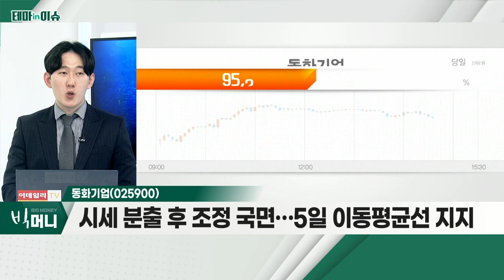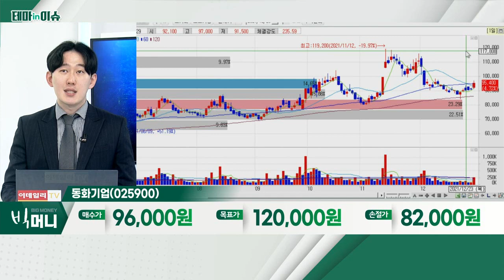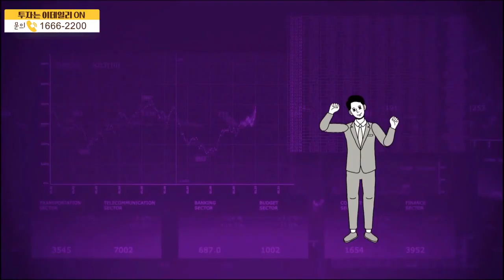동화기업(025900)... 2차전지 관련주_테마IN이슈 (20211228)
- 수소 섹터 하락의 반사이익
- 대주주 물량 출회됐던 테슬라의 '천슬라' 복귀
- 대주주 양도세 물량 등… 전반적 '오버행 이슈' 마무리

- 시세 분출 후 조정 국면… 5일 이동평균선 지지
- 고객사 증설 등 감안 시 2024년 KAPA 10만 톤 상회 예상
- 마루 사업, 베트남에 생산기지 준공… 업계 지위 견고